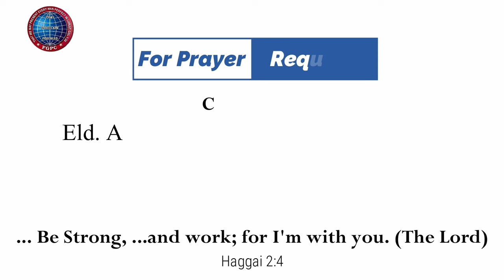நான்கு ஸ்திரீகள் (சாராள், ரெபெக்காள், லேயாள், ராகேல்) | 10.02.2024 | Pr. I. Vinil Sathish | KDU FGPC